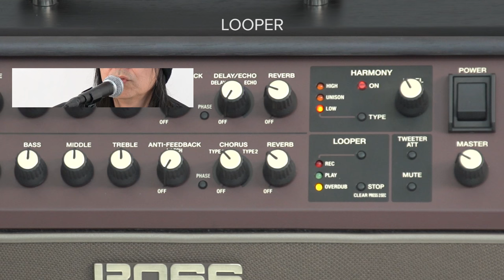Acoustic Singer Quick Start chapter 7: Using Looper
Acoustic Singer series of amps by BOSS
The acoustic stage amp redefined.

This quick start video takes you from setting up to practical usage.